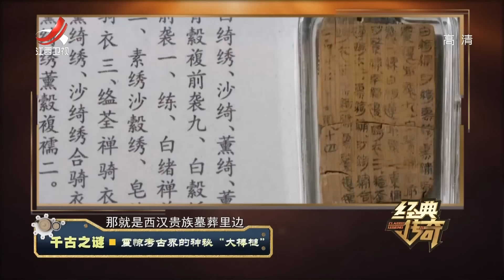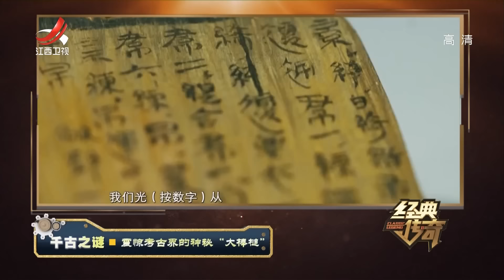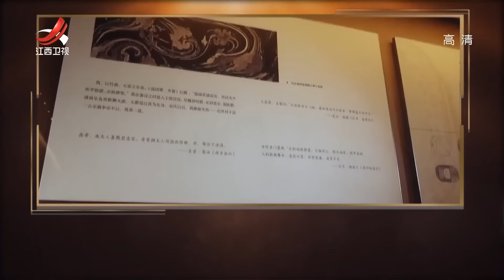《经典传奇》千古之谜：震惊考古界的神秘“大棒槌” 20220812